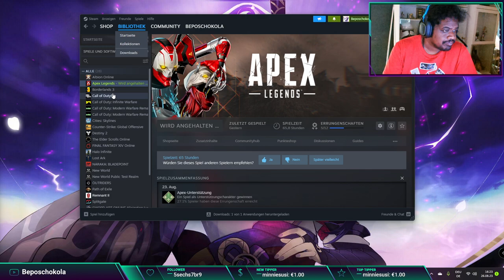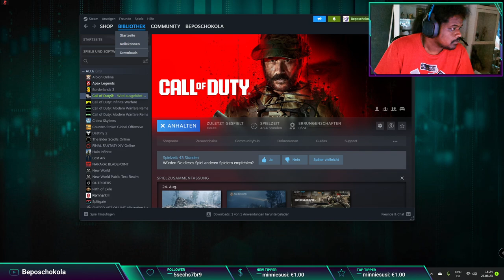Let's play Call of Duty Modern Warfare ll Part #05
Join us for part 5 of our Call of Duty Modern Warfare ll gameplay series, where we dive into the world of this exciting game. Let's play and have some fun!